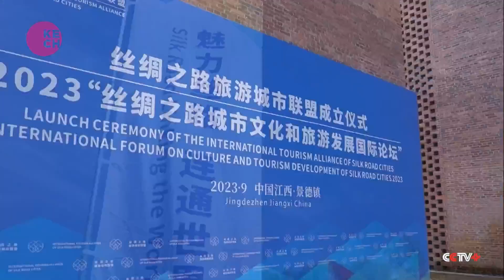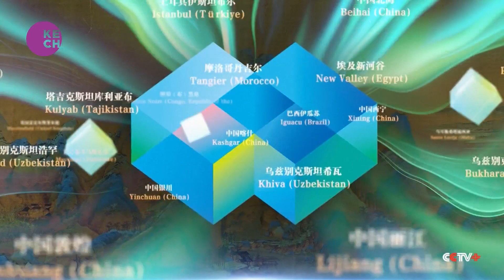New International Alliance Promotes Tourism Cooperation Among Belt and Road Cities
In line with the guiding principles of the Silk Road, emphasizing peace, cooperation, openness, inclusiveness, mutual learning, and mutual benefit, the International Tourism Alliance of Silk Road Cities has been established. The launch ceremony, attended by government representatives, diplomats in China, industry experts, and global leaders, took place in Jingdezhen, Jiangxi Province.